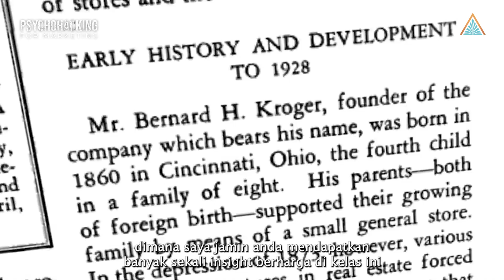PSYCHOHACKING FOR MARKETING CLASS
Dua tahun lalu saya memperkenalkan istilah Psychology Hacking di tulisan saya terdahulu. Sebuah metode yang saya gunakan, untuk membuat iklan yang bikin orang langsung auto transfer.

Alhamdulillah, banyak pembaca yang merasa terbantu dengan metode itu. Dan sekarang, saya mau kasih satu kabar gembira untuk Anda…

Di tahun ini...untuk pertama kalinya, saya akan buka-bukaan, kupas tuntas ilmu psychohacking di kelas online. Tentunya, dengan materi yang sudah diupgrade dan disesuaikan dengan kondisi saat ini.

Persiapkan diri Anda, and welcome to Psychohacking for Marketing.